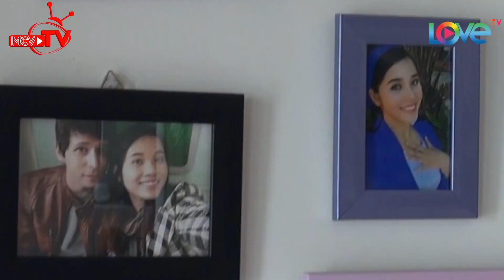Lincoln Thúc Lĩnh Trổ Tài Nói Tiếng Pháp Cùng Vợ Chồng Diễn Viên Vy Vân Chia Sẻ Chuyện Tình Của Họ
🎬 NỘI DUNG:
Theo chân Lincoln Thúc Lĩnh trong Người Kết Nối tập 50, khán giả sẽ được gặp gỡ cặp vợ chồng Vy Vân và David Guibal. Cả hai đã có những chia sẻ hết sức thú vị về chuyện từ lúc yêu nhau cho đến lúc nên duyên vợ chồng. Cùng tìm hiểu câu chuyện tình yêu và cách nắm giữ trái tim người đàn ông 100% quốc tịch Pháp ở lại Việt Nam của Vy Vân trong Người Kết Nối kỳ này nhé!

🚩 Theo dõi các thông tin về NGƯỜI KẾT NỐI:
► Playlist “Người Kết Nối – Hé lộ bí ẩn cuộc sống nghệ sĩ”: